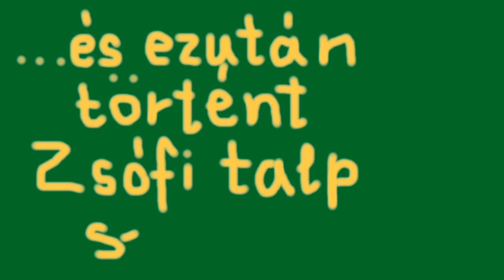Keleti, 2011 augusztus HD.wmv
Egy igazán remek hétvége a Keletin a barátainkkal. A felvétel HD minőségű! Érdemes a felbontást 720p HD-ra állítani és teljes képernyőt használni.